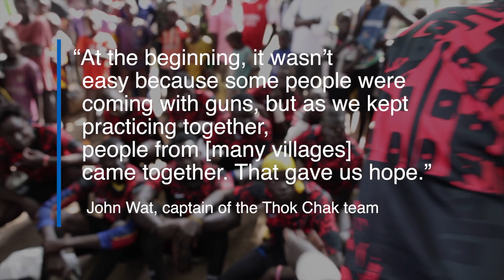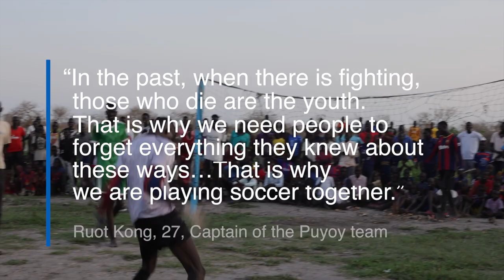Soccer: From Violence to Unity in South Sudan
From the beginning, their goals were bigger than the soccer field. The teams want to foster peace in their communities. Joe Joe was there to help and advise. He suggested that each team should be made up of people from Puyay, Thok Chak, and Paguir—to unite people from all over the region a mutual love for sport.

“Soccer is creating reconciliation between us, the youth. Those issues from the past are decreasing. There’s a big difference between the youth of today and those of the past. That is why we mix our teams. Whoever wants to play is welcomed.”  – Ruot, Soccer Captain